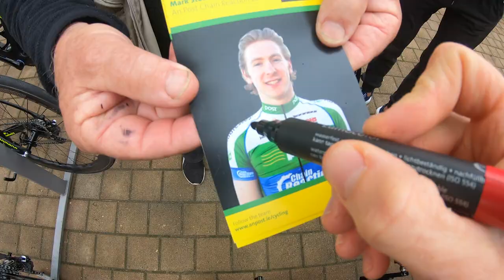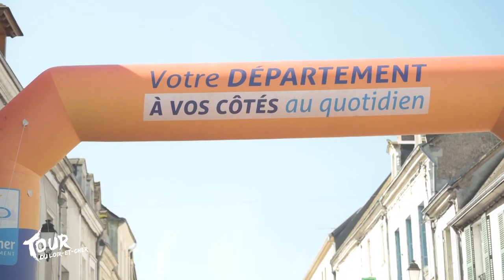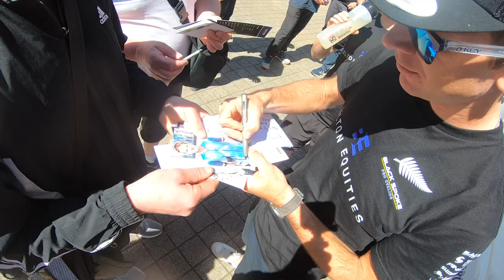FIRST RACE in Europe | Tour de Loir Et Cher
Hi guys! Please join me as I take you behind the scenes at Bolton Equities Blackspokes first race in Europe in 22! This was a great race to get reacquainted with the chaos of the European Peleton! Enjoy!